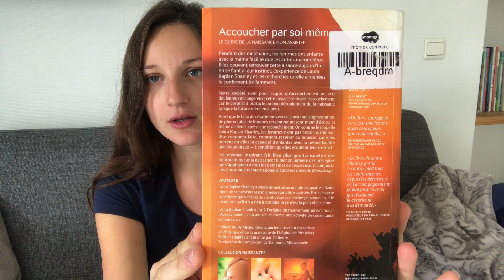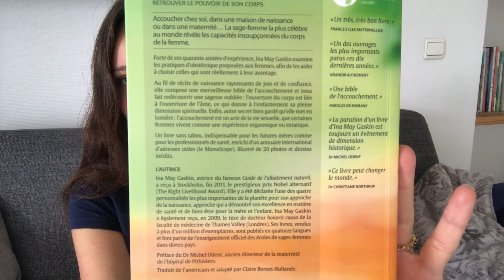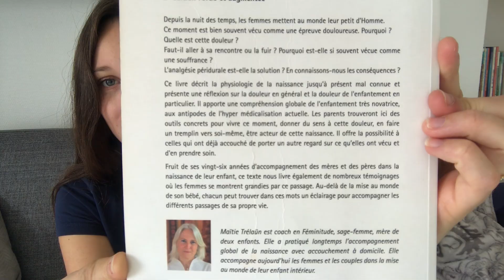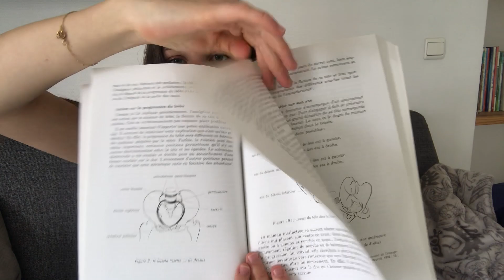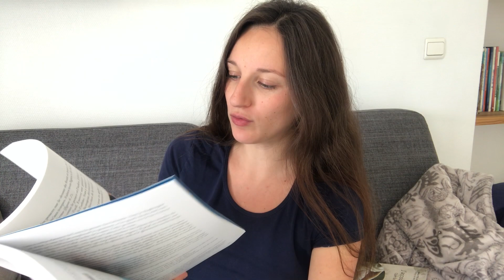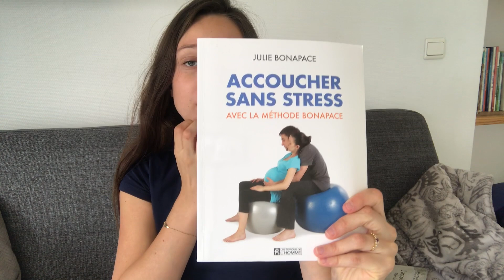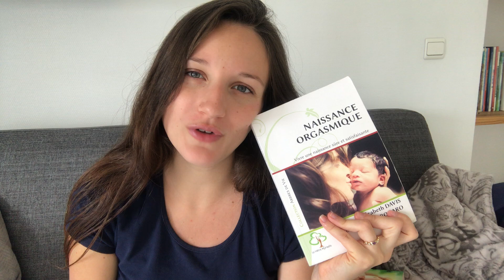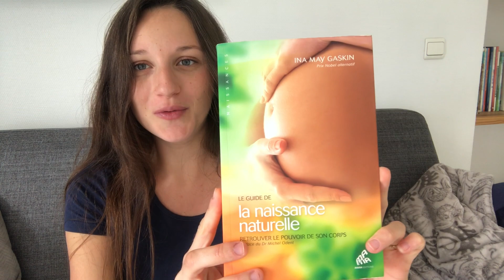[LECTURES] Mes livres sur l’accouchement à domicile